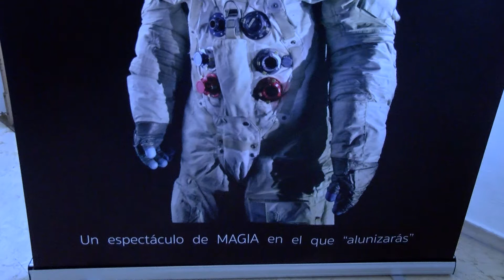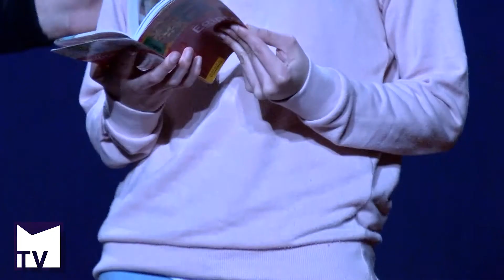El mago Nacho Diago presentó en el MAC "Viaje a la Luna"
El viernes en el Centro Cultural tuvo lugar la actuación de Nacho Diago, que durante una hora entretuvo y sorprendió al público con sus juegos de manos, su novedosa puesta en escena y un particular viaje en el tiempo. Antes de comenzar el espectáculo, el alcalde subió al escenario para inaugurar oficialmente el MAC 2018